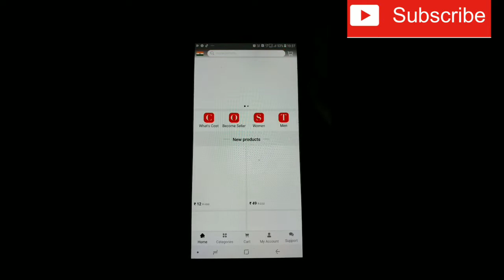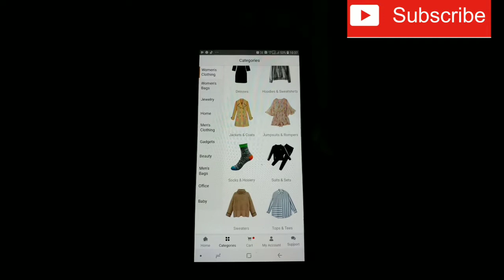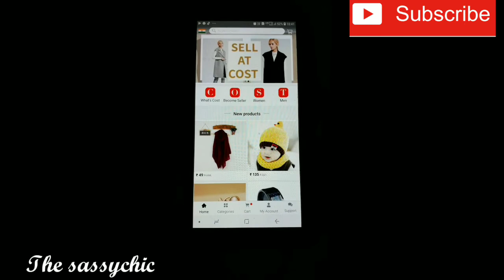*Sell at cost* New App | Price Starts From rs. 2/-😱 | Cheaper than Club Factory 😍 | The sassychic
Hi Everyone...♡
This new launch app name is Sell At Cost..Very affordable price on every item starting just only rs. 2/- .Best for online shopping lovers😍 Must try..

Much Love♡♡